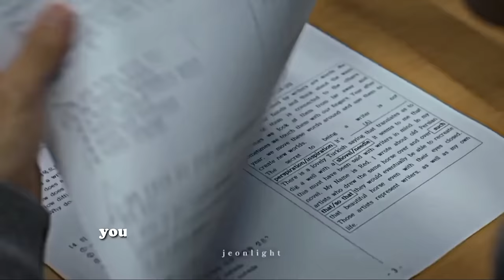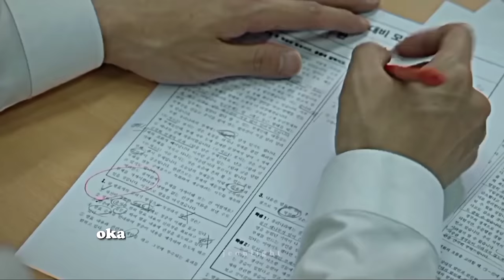study motivation from kdramas 📚 | for exam time!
study motivation from kdrama for exam time | part 2 (please watch in 1080p)

Hello friend,
Let's be honest, you and I, have been feeling down for a while.. I also know many of you are taking important exams this week and in coming months as well.
So here I am 🎉 to again cheer you up with a bright new study fmv. I really hope we overcome whatever we are going through, and I am always here rooting for our success. I hope the purpose of this video reaches to you, fighting!!
Take care, and I'll see you soon ❤

🌱 edit by: jeonlight
🌱 song name: Deep thoughts by Neffex
🌱 dramas:
- Sound of magic
- Suspicious partner
- Yumi's cells
- Dr. romantic 2
- Again my life
- Why her
- Start up
- Rookie cops
- Café minamdang